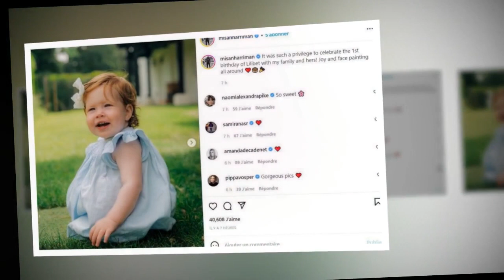Lilibet est rousse ! Une première photo officielle dévoilée par Meghan Markle et le prince Harry